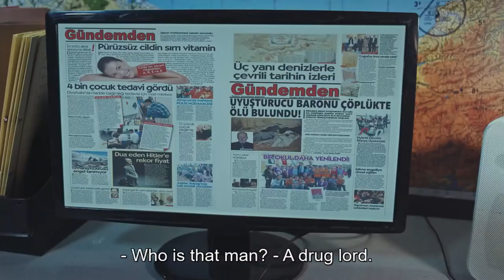Derya is Grateful to Yavuz | The Oath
Derya is Grateful to Yavuz "THANKS FOR SAVING MY LIFE"

Yavuz (Tolga Sarıtaş), who noticed the trap set by Dragan (Sarp Akkaya) on Derya (Deniz Baysal) at the last minute, pursues Derya to save her life. But it is too late for everything. Whether Dragan gets what he wants or not, he has already made a treacherous plan to kill Derya.
Kesanlı (Görkem Sevindik), who was attacked while trying to protect Melisa (Ece Çeşmioğlu), is not only physically injured but also injured in her heart. Although the wounds on his body heal quickly, he will heal thanks to the wounded brothers in his heart and his commander.
It is time for revenge for Dragan. First, he will get a lot of blood, then he will partner with Sami and start working with all his might to re-rise the organization. Dragan is now running for a single purpose: Sami (Sezgin Sensor) and financed by his friends, Turkey to create a new organization to devote to pieces ...
The first attack of this organization formed in one of the key military base outside Turkey's borders. But when Yavuz reaches this information, Tim takes action to repel this attack of the organization. But the treacherous trap of the organization, which was prepared days in advance to attack the base, will bring them to death.

Production: Tims&B Productions
Director: Yağız Alp Akaydın
Producer: Timur Savcı & Burak Sağyaşar
Executive Producer: Nükhet Özel
Screenplay: Ethem Özışık, Hakan Bonomo, Ercan Uğur
Art Director: Erol Tastan
Cinematographer: Cihan Yesiltarla